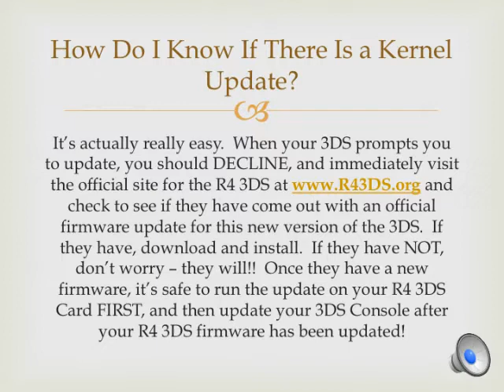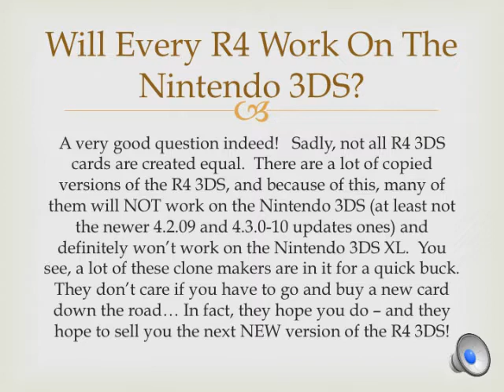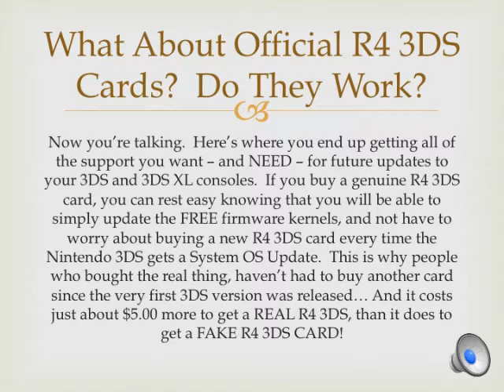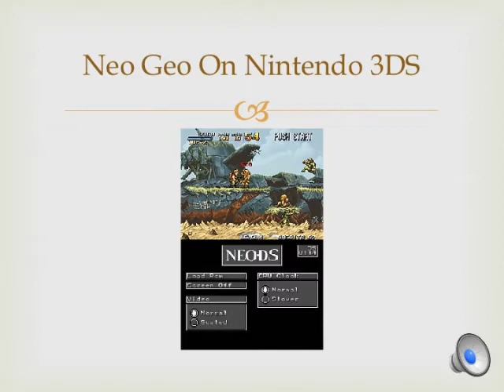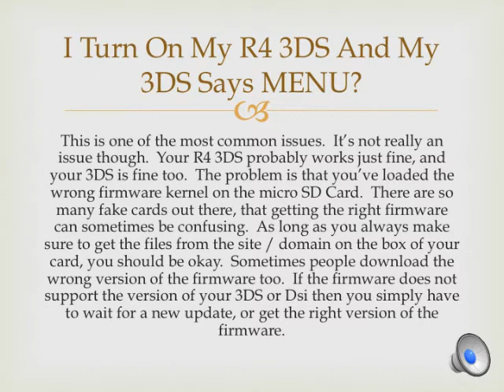R4 3DS FAQ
Questions and Answers for the R4 3DS and R4 3DS RTS which is currently in my opinion the bes R4 card available for the Nintendo 3DS and Nintendo 3DS XL consoles.  It works right out of the box, does not need any pesky updates, and I have been able to load movies, music, ebooks, comics and a whole bunch of other media types to the R4 and use / watch them on all my Nintendo 3DS XL system (Just upgraded from the regular 3DS!)

If you have any questions you need answers to, or want to see another video with some more features explained, let me know in the comments and I will do my best to make one and upload it.